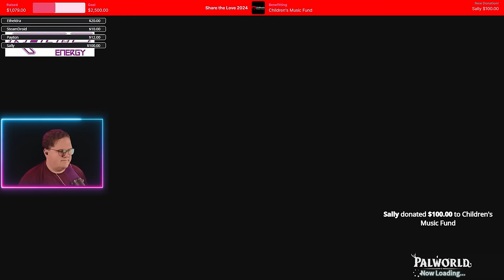Why Are All These Guys Depressed | PalWorld